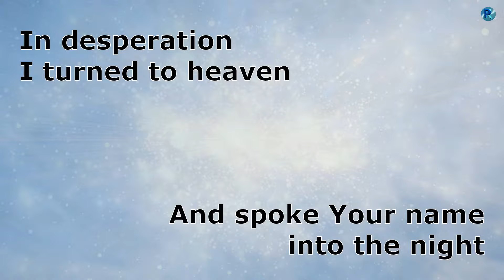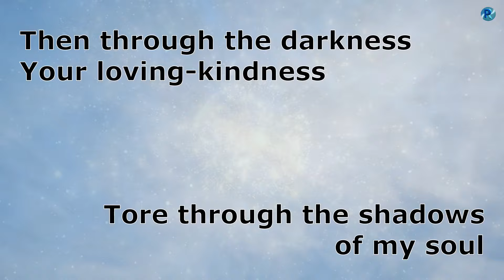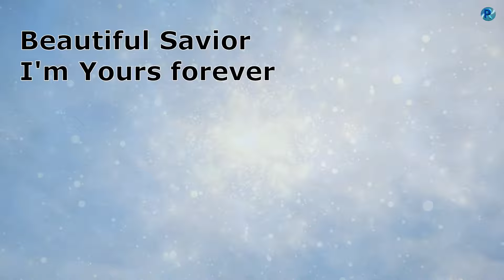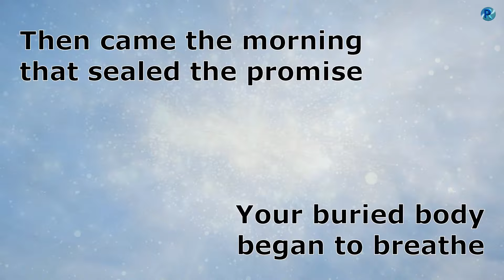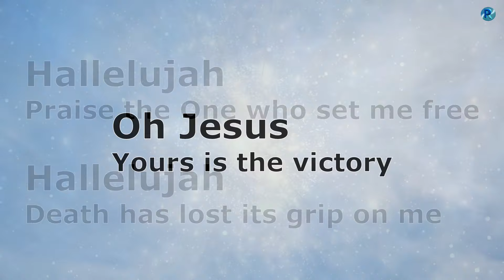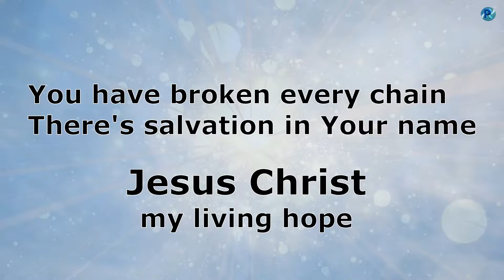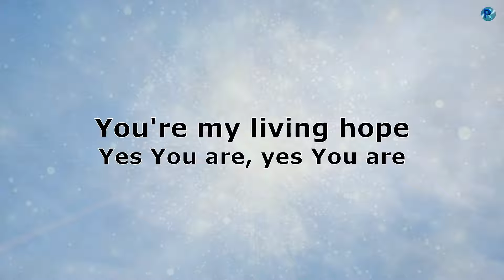Living Hope - Selah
How great the chasm
that lay between us
How high the mountain
I could not climb
In desperation,
I turned to heaven
And spoke Your name
into the night
Then through the darkness
Your loving-kindness
Tore through the shadows
of my soul
The work is ﬁnished
the end is written
Jesus Christ
my living hope
Who could imagine
so great a mercy?
What heart could fathom
such boundless grace?
The God of ages
stepped down from glory
To wear my sin
and bear my shame
The cross has spoken
calls me His own
Beautiful Savior
I'm Yours forever
Jesus Christ
my living hope
Hallelujah
Praise the One who set me free
Hallelujah
Death has lost its grip on me
Oh, You're my living hope
Are You our living hope, Jesus?
Then came the morning
that sealed the promise
Your buried body
began to breathe
Out of the silence
the roaring Lion
Declared the grave
has no claim on me
Your buried body
began to breathe
Out of silence
the roaring Lion
Declared the grave
Oh Jesus, Yours is the victory
Hallelujah
Hallelujah
Hallelujah
Hallelujah
Jesus Christ, my living hope
Oh, yes You are, yes You are